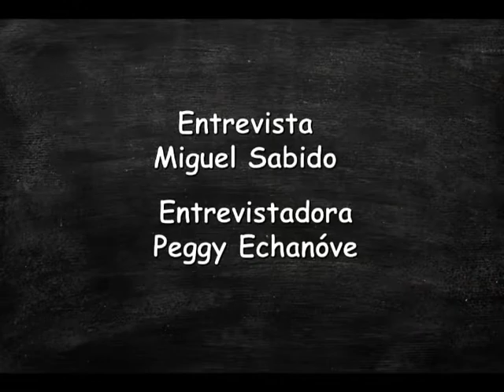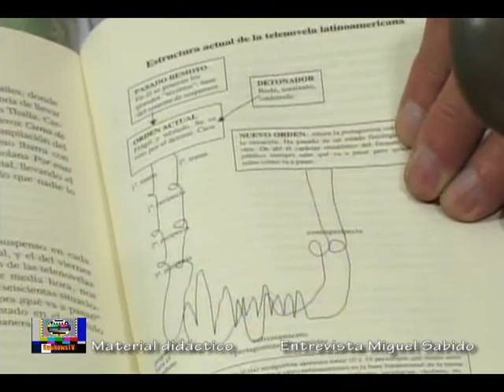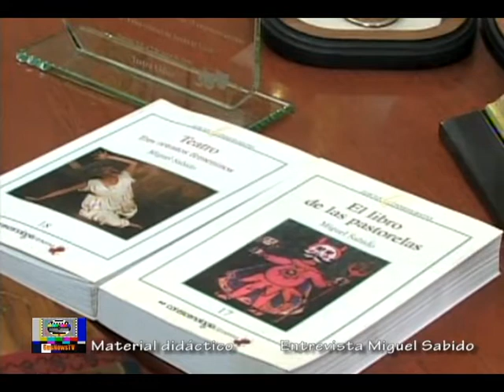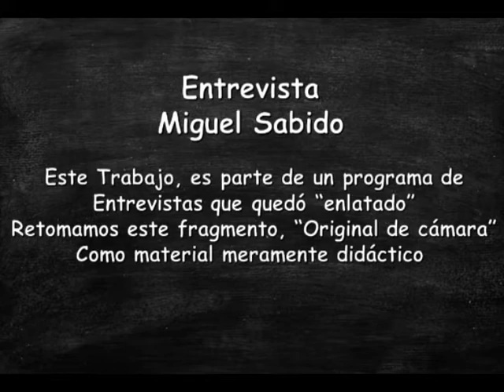MIGUEL SABIDO, TEORÍA DEL TONO Y LA TELENOVELA SOCIAL, ENTREVISTA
Parte de Entrevista hecha a Miguel Sabido "enlatada" desde hace tiempo, retomada con fines didácticos para explicar su "Teoría del Tono", y su importante papel en el desarrollo de la "Telenovela Social", Temas Importantes para cualquier estudiante de Comunicación. Entrevista hecha por la gran comunicadora Peggy Echanóve